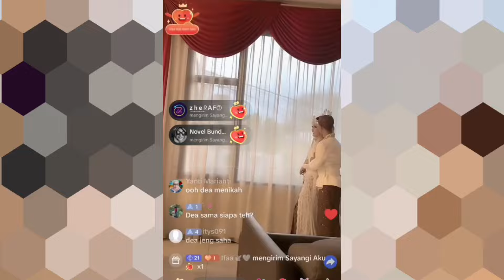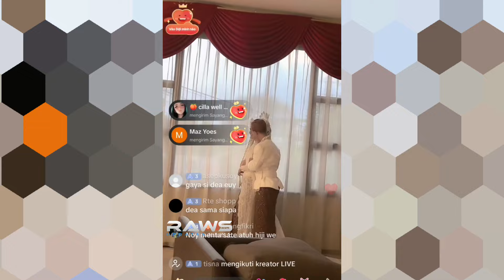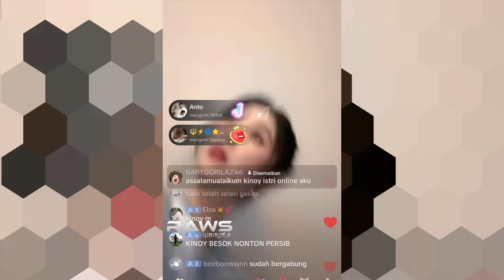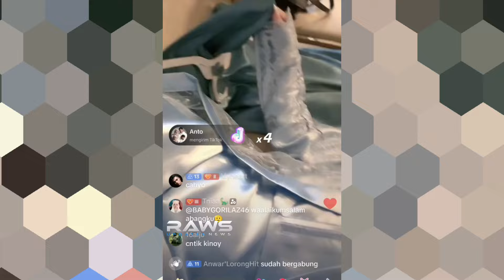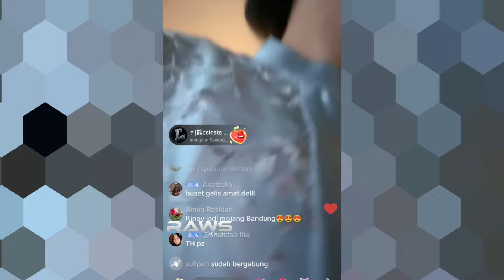Kinoy Vietnam Tampil Cantik Pakai Kebaya Hadiri Resepsi Pernikahan Teman Tiktoknya